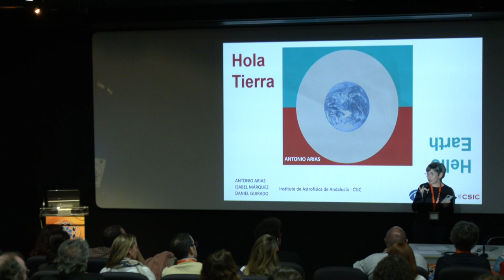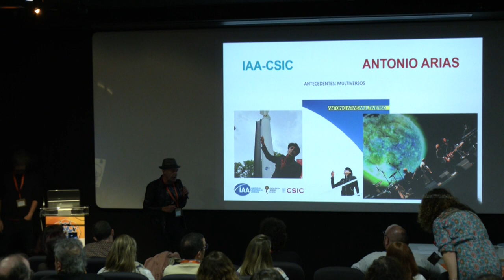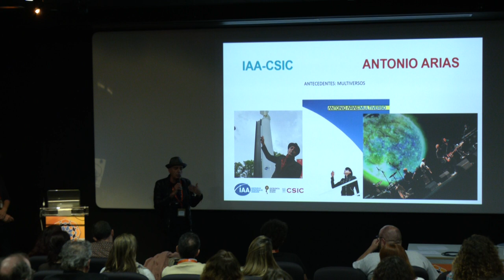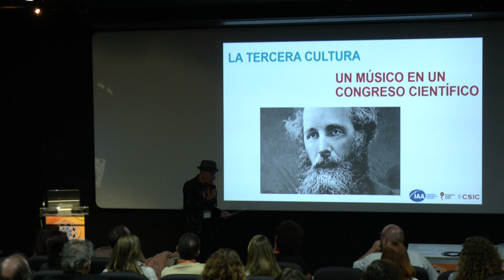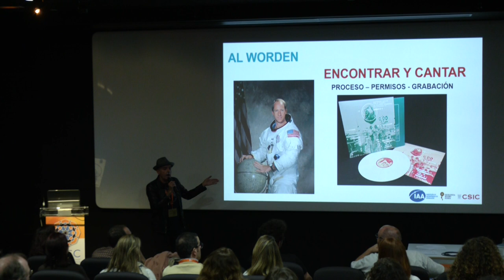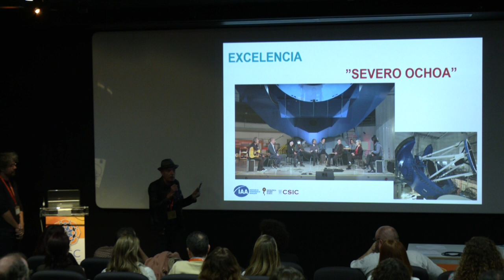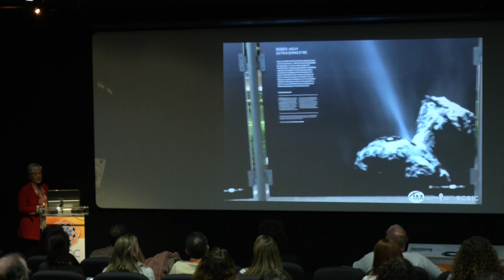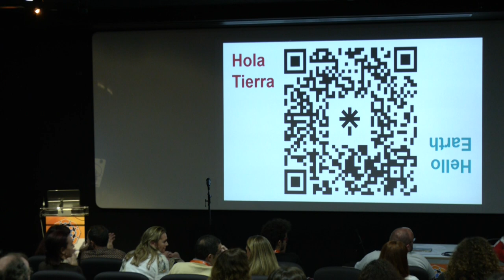CCSC2023 - Antonio Arias Solana, Daniel Guirado e Isabel Márquez - Hola Tierra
PONENTE
Antonio Arias Solana, Daniel Guirado e Isabel Márquez

CHARLA
Hola Tierra

SESION PARALELA IV
IV.B.- "Échale arte"

CIENCIA Y ARTE II
Modera: Pampa García